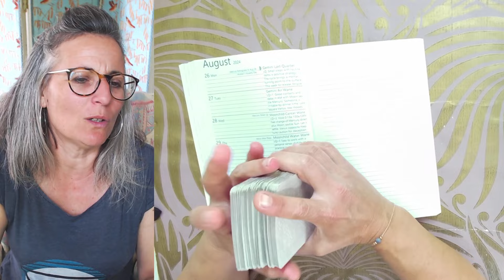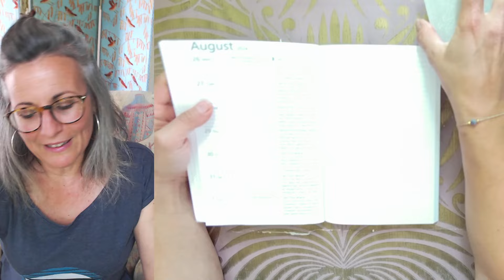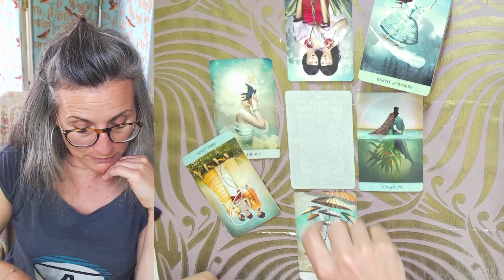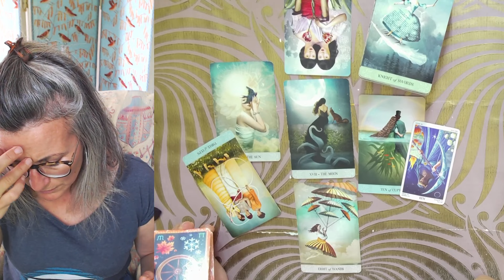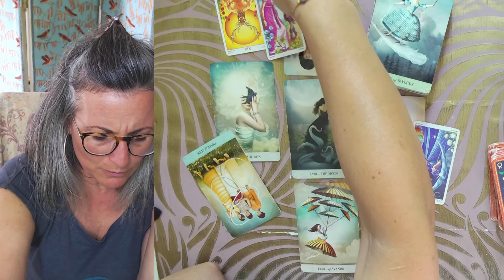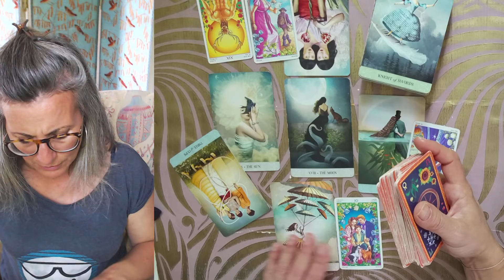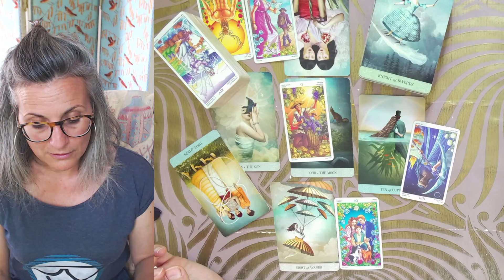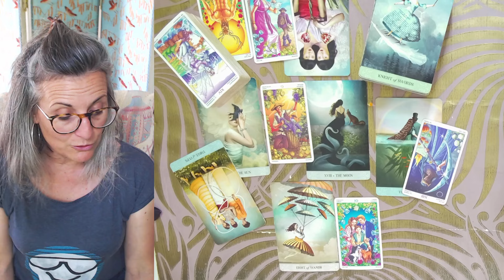Tirage du Mardi 27 aout 2024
Tarots du Jour :

- le Tarot des Moments Mystiques
- Le Romantic tarot

 Si vous souhaitez vous procurer un bout de moi,  le Tarot En Arborescence  , celui que j'ai créé, il est disponible a l'achat, petite présentation sommaire en suivant ce lien!

Magali